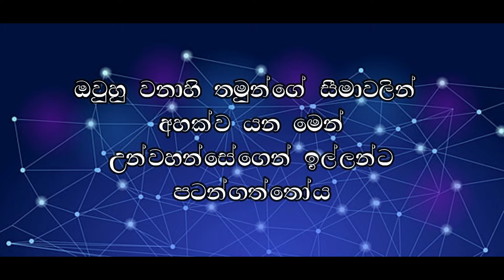වටිනාකම මුදල්ද මිනිසුන්ද? 07.09.2022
ඉගෙන ගන්න